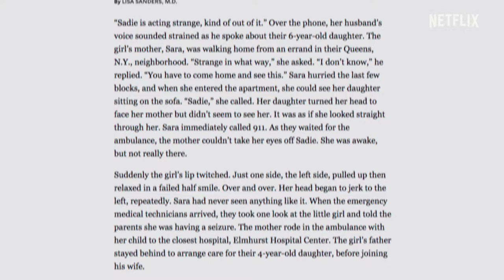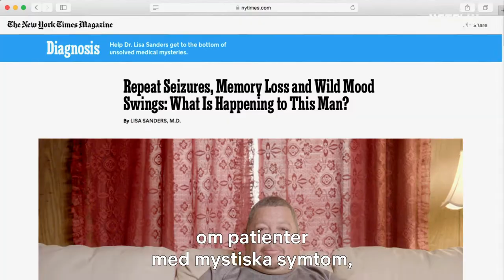Diagnos | Officiell trailer | Netflix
Diagnos bygger på dr Lisa Sanders populära spalt i New York Times och följer olika patienter i sökandet efter rätt diagnos, och förhoppningsvis behandling, för deras mystiska sjukdomar. Med hjälp av internationella insamlingar, sociala medier och medicinska experter kastar programmet nytt ljus på varje fall och väcker insikter som undgått läkarna hittills. Från de prisbelönta producenterna Scott Rudin, Simon Chinn och Jonathan Chinn, i samarbete med New York Times, kommer en skildring av den livsomvälvande upplevelsen av att äntligen få en diagnos för den som länge sökt efter svar, och den läkande kraften i att träffa andra som kan relatera till deras upplevelser.